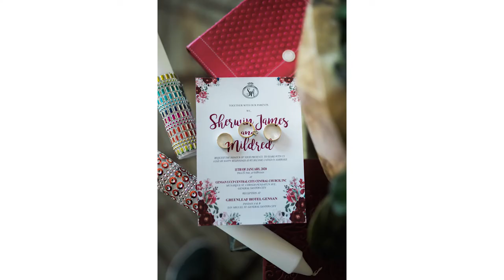Mildred and Sherwin SDE Photo